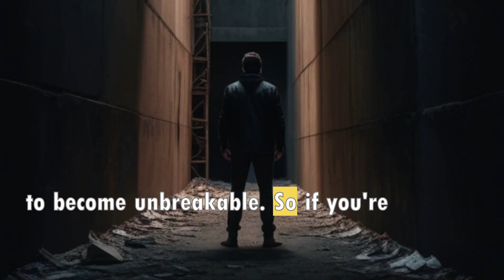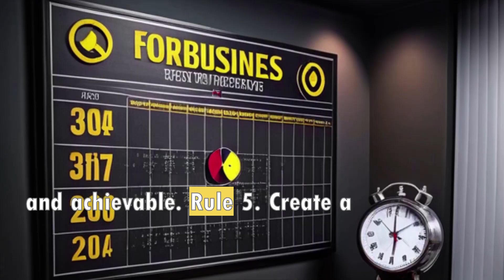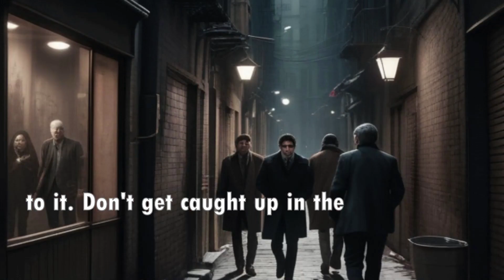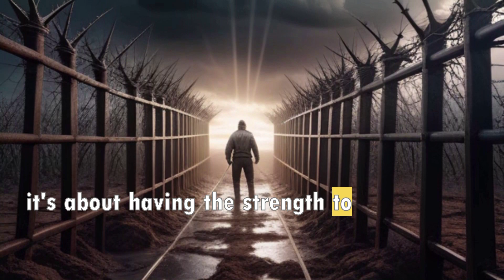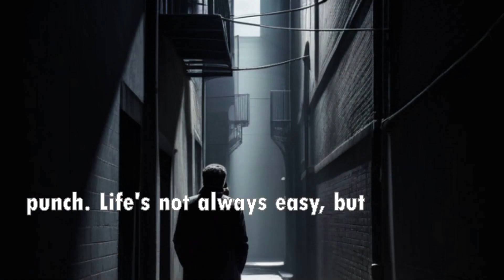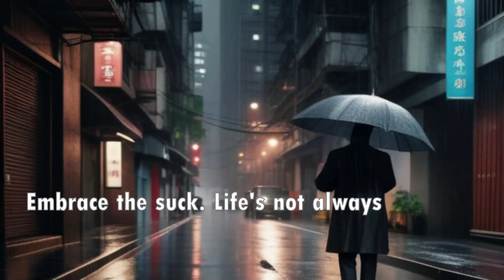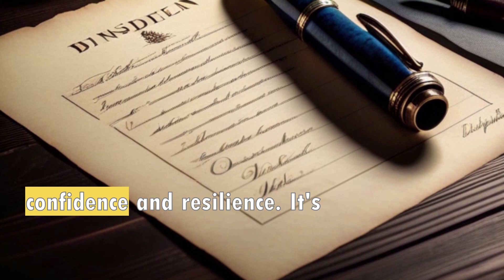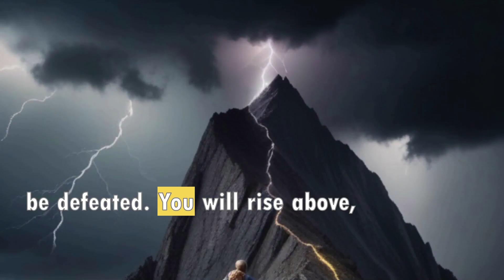30 IRONCLAD RULES FOR DEVELOPING MENTAL TOUGHNESS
Welcome to the ultimate guide on developing Mental Toughness!

In this video, we present the 30 Ironclad Rules that will transform you into an unbreakable force, ready to conquer any challenge that comes your way. From taking ownership of your life to embracing failure as fuel, each rule is designed to push you beyond your limits and unlock your full potential.

Join us on this journey of self-discovery and empowerment as we equip you with the tools to cultivate resilience, discipline, and emotional strength.

Are you ready to become unstoppable? Let's dive in and unleash your inner warrior spirit!